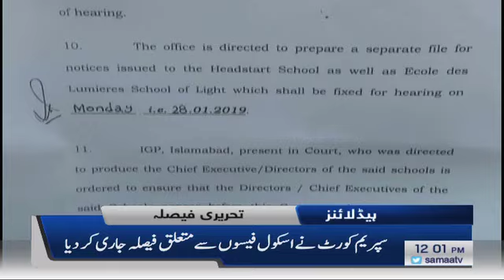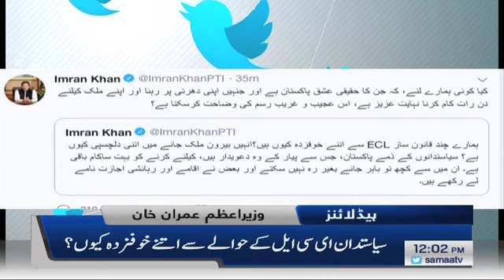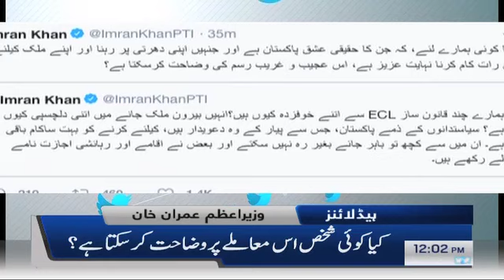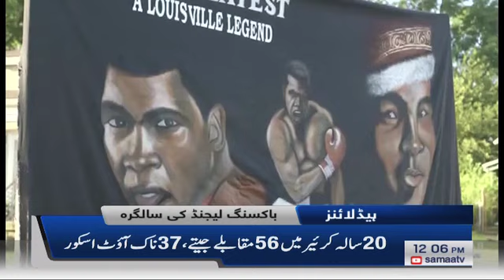Samaa Headlines - 12PM - 17 January 2019